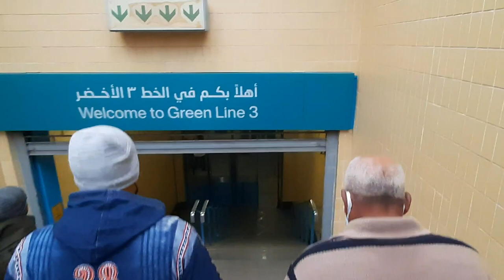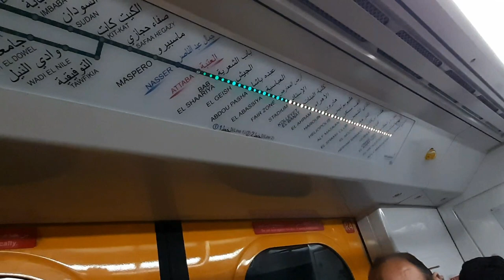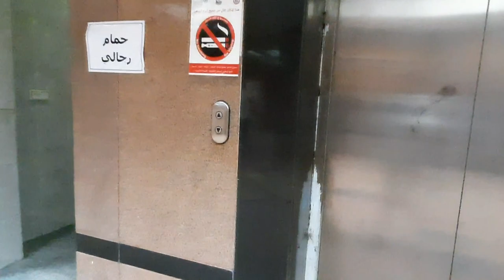Faculty Of Medicine - Ain Shams University🇪🇬 | كلية الطب جامعة عين شمس | Study MBBS In Egypt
Faculty Of Medicine - Ain Shams University | كلية الطب جامعة عين شمس | Indians🇮🇳 In Egypt | MBBS In Egypt | Ain Shams University |

Ain Shams University, Faculty of Medicine or School of Medicine, is a public Egyptian graduate school and one of the faculties of Ain Shams University. Now, it is one of the largest educational medical institutions in Africa and the Middle East. It was founded in 1947, making it the third oldest medical school in Egypt. It has promoted numerous programs of medical care to serve society, in addition to environmental development and continuous scientific research for local and international health. It became part of Ain Shams University in the 1950s, when it was established after adding several faculty members. Each year the faculty holds an annual conference dedicated to the recent advances in medical science.

The faculty of medicine with its hospitals is located in Abbasiya district of Cairo governorate, Al-Sayed street.

The campus is located in Cairo, consists of three faculties and one institute, educational hospitals, outpatient clinics, administration, a library, scientific societies and some medical units.

The school comprises 10 Academic departments including Anatomy, Histology, Biochemistry, Physiology, Pharmacology, Pathology, Parasitology, Microbiology, Community Medicine (Community, Environmental & Occupational Medicine), Forensic and Toxicology. All of the 21 clinical departments are located in the University hospitals, including the 6 major Clinical departments (Ophthalmology, Ear, Nose and Throat (ENT), Internal medicine, Tropical medicine, Surgery, Obstetrics & Gynecology and Pediatrics).

Thanks !